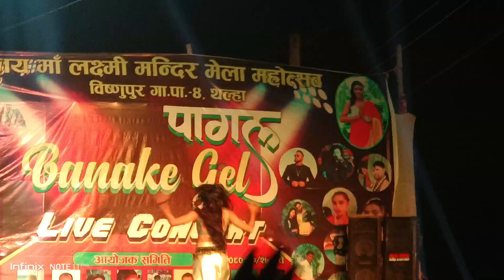Iman Dol Jaenge || Pagal Bana Ke Gel Live concert